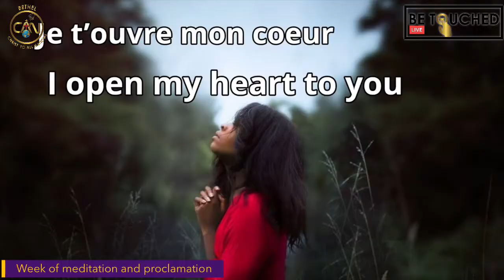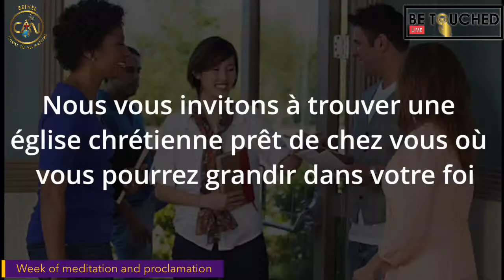Comment détruire les mauvaises semences?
How to destroy the bad seeds ?
Be touched Live
      Be touched Live
P. Mathieu Zampaligre